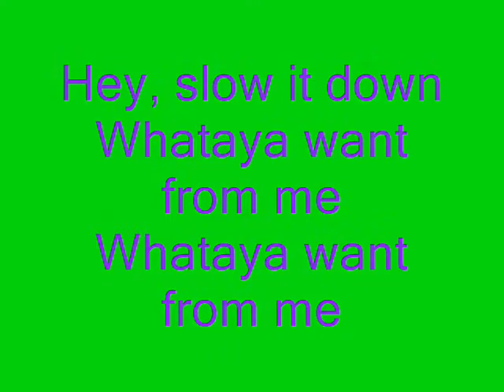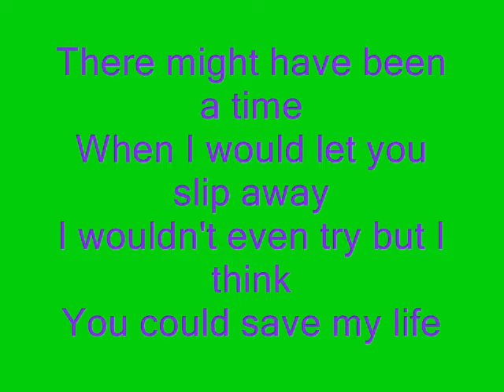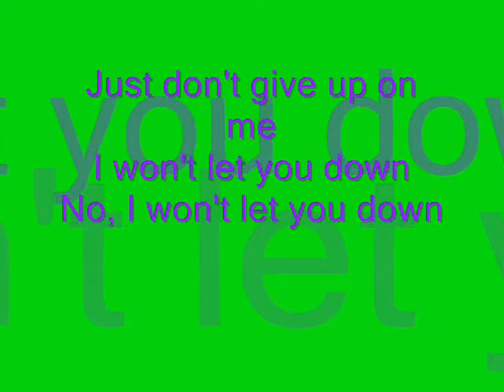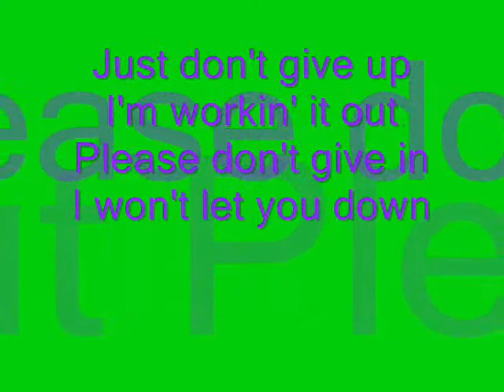adam lambert - whatya want from me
send request of the videos you want